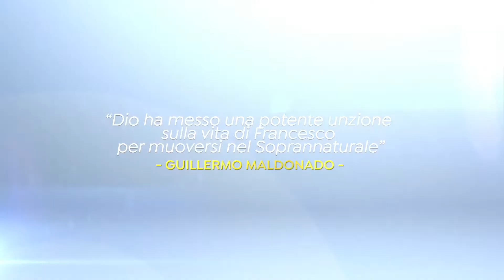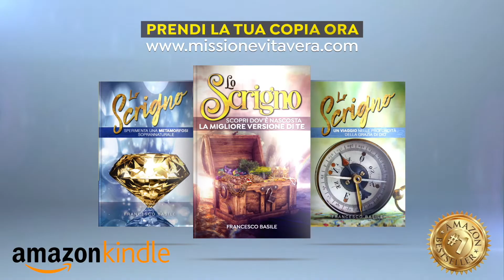CORSO P.R.I.M.A.L - Lezione 2 READ - FRANCESCO BASILE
VUOI STUDIARE CON NOI? Visita subito il sito della Scuola Biblica